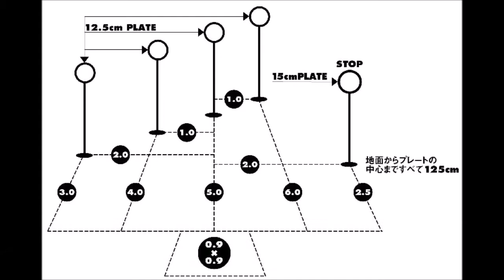JSC練習会0727＃10 ちゅうま JAPAN STEEL CHALLENGE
7月27日に行われたJSC練習会での様子です。